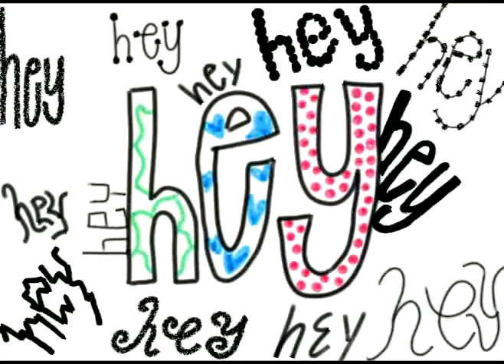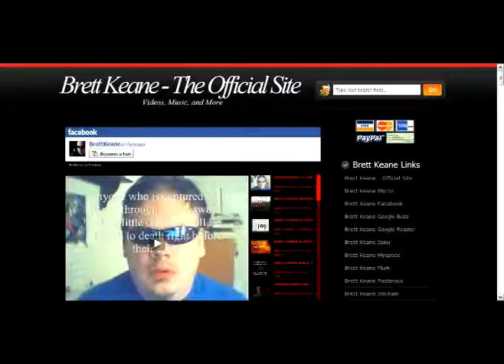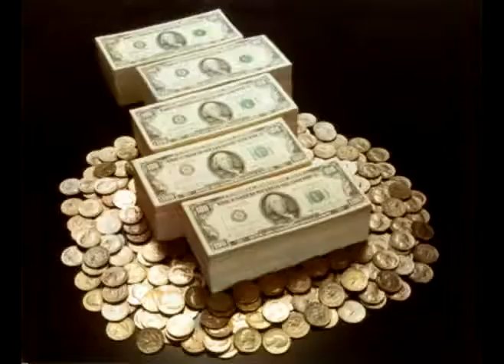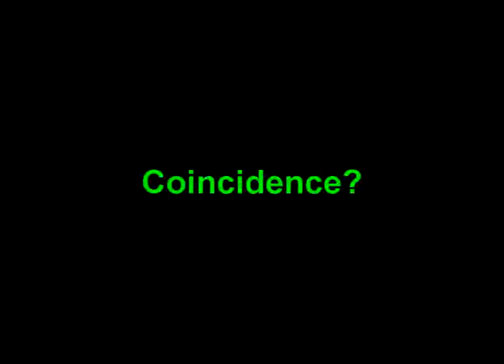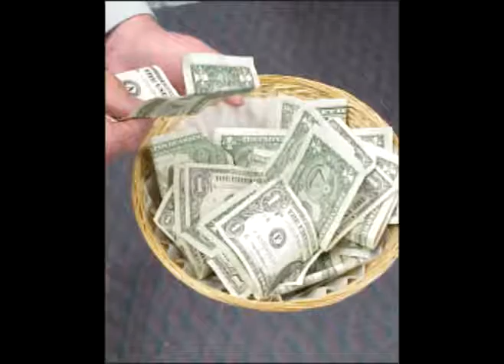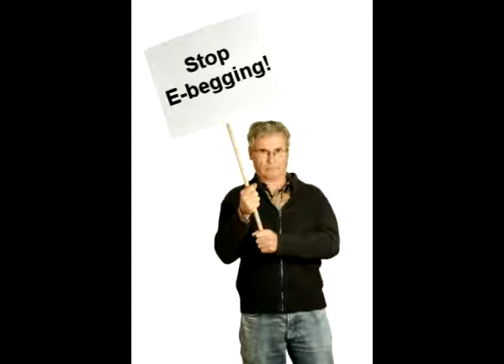The Straight Dope on E begging